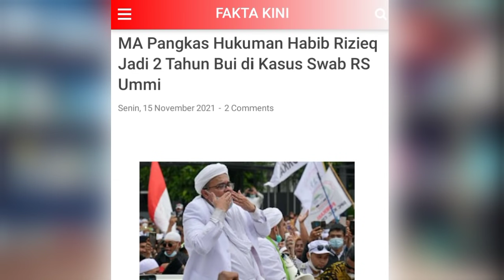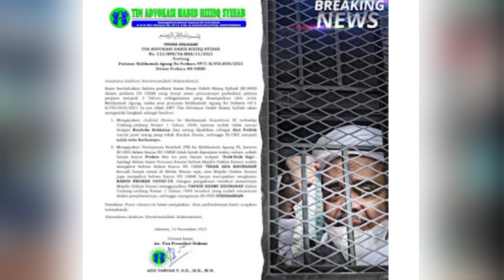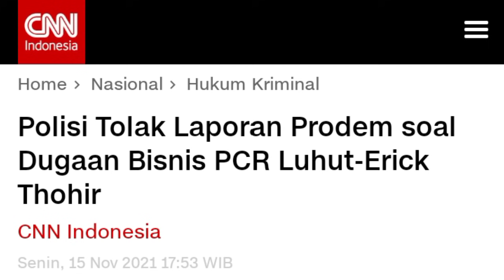AZIZ: IB-HRS TAK LAYAK DIPENJARA, WALAU SATU HARI. KAMI AKAN LAWAN!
Majelis hakim kasasi memperbaiki vonis atas IB-HRS dari empat tahun menjadi dua tahun penjara. Jadi, hukuman empat tahun penjara terlampau berat.

Tapi Aziz Yanuar dari tim advokasi HRS merasa putusan kasasi tersebut belum berkeadilan. Tim akan mengajukan PK sekaligus melakukan judicial review atas UU tersebut.

"Habib tak layak dipenjara, walau hanya sehari. Kami akan terus melawan sampai Keadilan ditegakkan," ujarnya. (*)